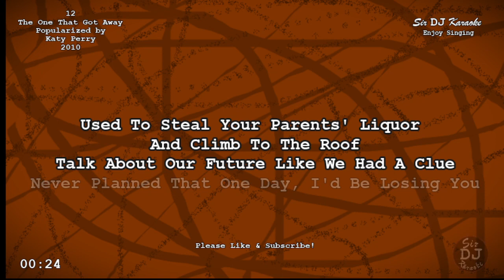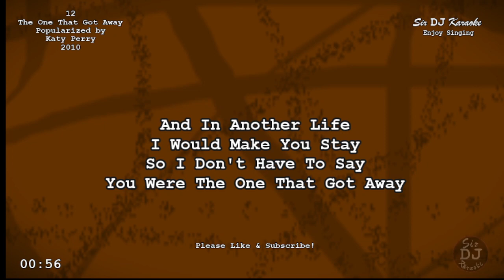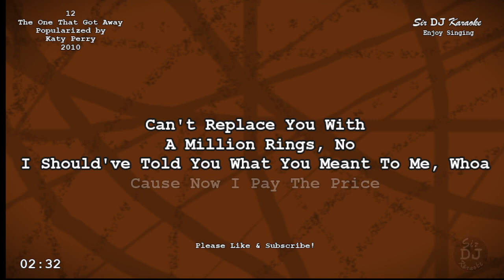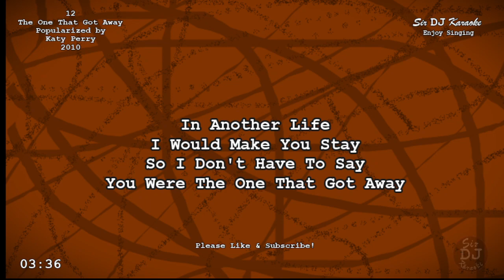[12] The One That Got Away - Katy Perry [Key of E]